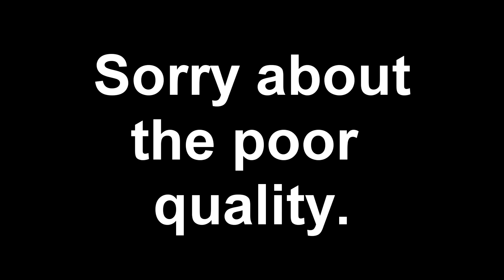I Played Minecraft PC for the First Time this Decade!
In this video I play Minecraft PC for the first time in a long time. I play on a couple of different servers. I hope you guys enjoyed this video.